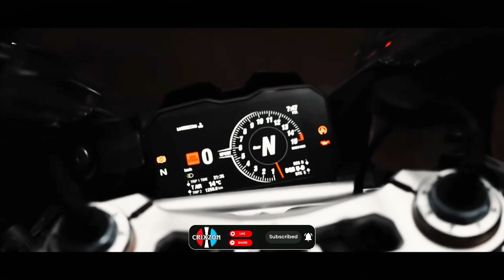Ducati panigale V4 | ​⁠@crixzonauto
Features and specifications of Ducati panigale V4

|| -Follow me on other social media platforms :-

* SHOOT WITH:-
I phone 11 pro max :-

Ducati bike
Ducati streetfighter v4
Ducati scrambler
Ducati mibb
Ducati v4
Ducati monster
Ducati diavel
Ducati panigale v4 top speed